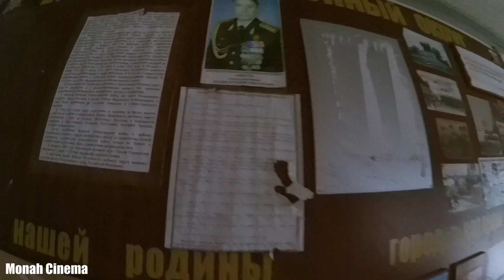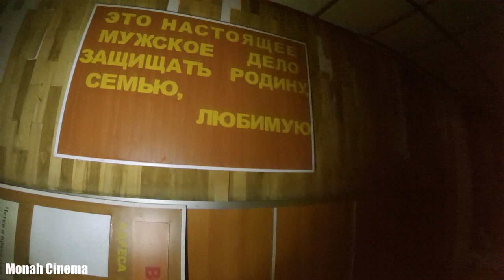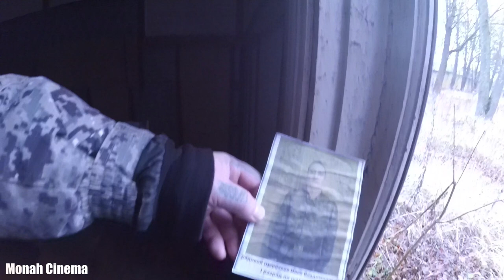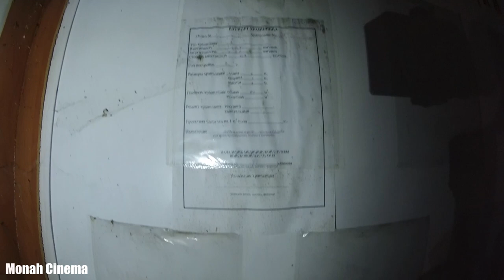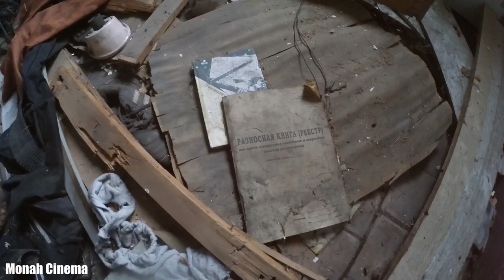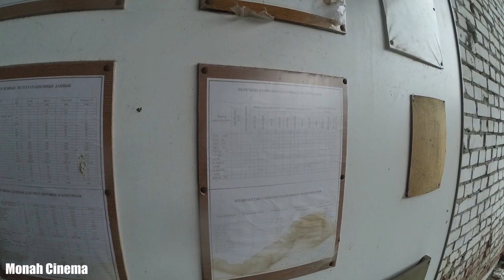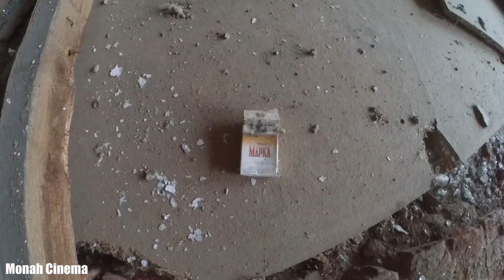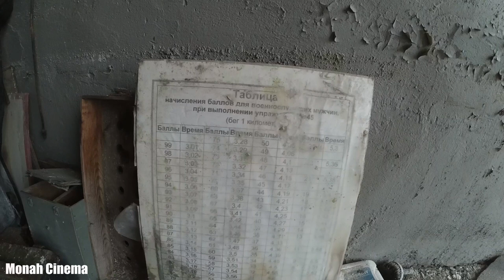Западный военный округ / "Крестик" / воинская часть 33189 / заброшенная / г. Наро-Фоминск / РТБ 70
Всем Привет!!!
Речь пойдёт о МО, г. Наро-Фоминск, Западный военный округ, в/ч 33189. Многие кто там служил помнят, её всегда называли "Крестик" - 70-я радиотехническая бригада. РТБ 70 (в/ч 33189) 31 км на северо-восток от Обнинска. В созданной группе в VK (клуб безумцев в/ч 33189) ссылка на них есть интересные, смешные ролики, смотрите. Ну а я заснял то что от неё осталось и что для меня показалось странным и не обычным, что ликвидирована она по решению суда. ЭТО КАК?
Войсковая Часть 33189 ИНН 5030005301 ОГРН 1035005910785 зарегистрировано 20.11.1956 по юридическому адресу 143300, Московская область, Наро-Фоминский район, поселок Наро-Фоминск-11. Руководителем является командир Кашин Сергей Васильевич. Статус организации: ликвидирована.
Сведения о состоянии юридического лица
Состояние Государственная регистрация юридического лица признана недействительной по решению суда
ГРН и дата внесения в ЕГРЮЛ записи, содержащей указанные сведения 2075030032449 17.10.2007
Если ты хочешь помочь нам:
3) напиши любой коммент внизу под этим видео